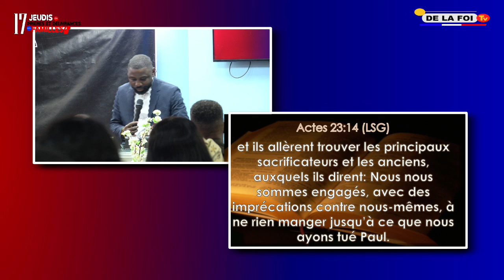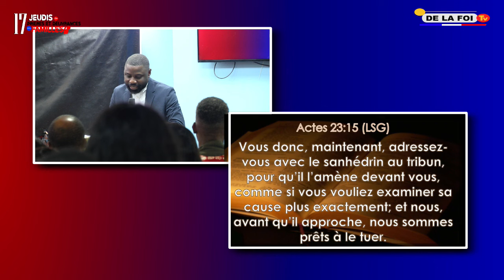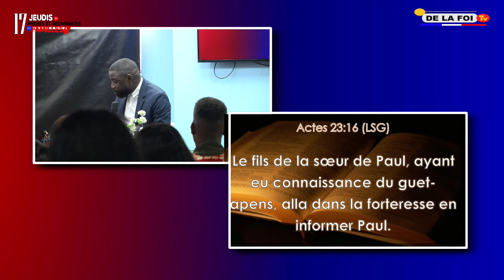CEFC FRANCE 17 JEUDIS DE PRIÈRE DE COMBAT ET DÉLIVRANCE DES FAMILLES DU JEUDI 12/09/2024